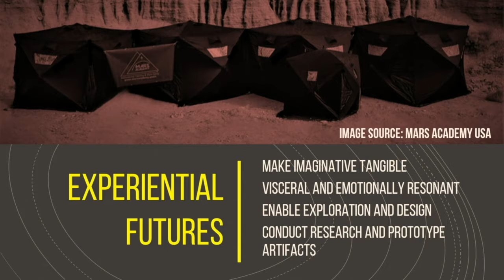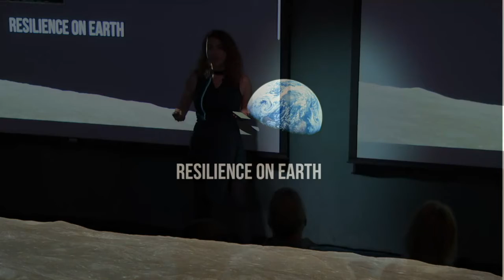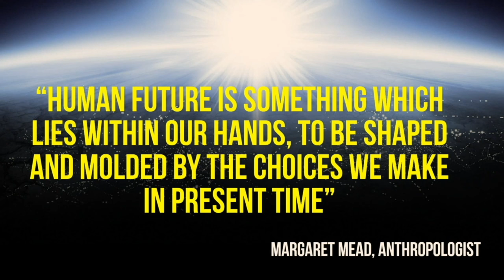Experiential Futures & Community Resilience on Earth & Beyond (Ksenia Benifand @ Designers + Geeks)